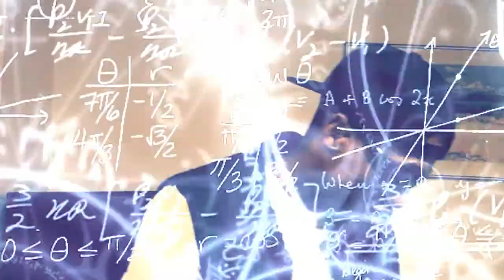TAZZO - PIMPIN FREESTYLE (OFFICIAL VIDEO)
PRODUCED BY TAZZO @ TAZZO STUDIOS
ROMEO & JULIET INSTRU